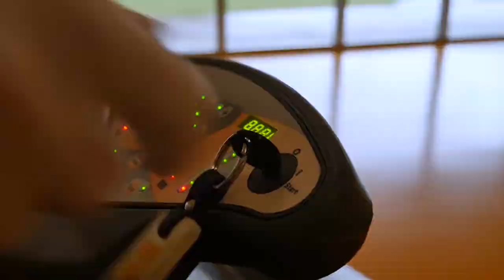Die Lehre im Unterhalt beim Kantonsspital St. Gallen!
Die Lehre als Fachmann/-frau Hauswirtschaft oder Gebäudereiniger/-in.